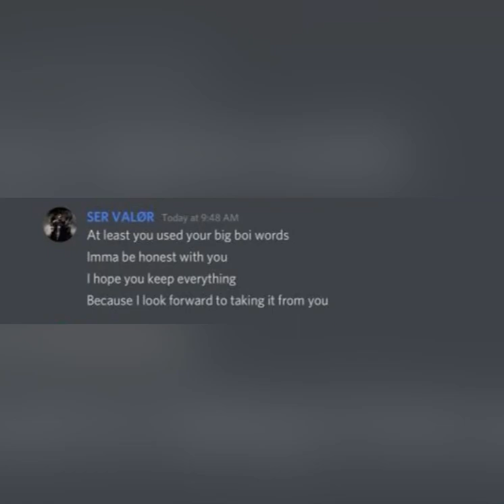The siege of Storms End k834 GOTC